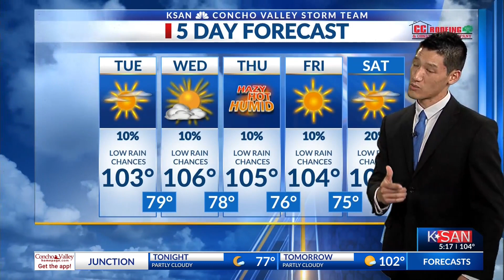KSAN Evening Weather Outlook: Monday July 10th, 2023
High pressure and hot temperatures as we see heat advisories go into effect across the Concho Valley.